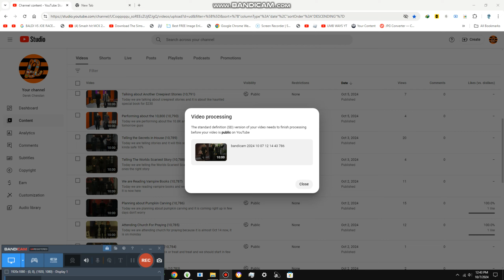Stephan Rates Our Halloween Artworks {10,803}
Today we are rating all our Halloween artworks and Stephan has to vote which one is better